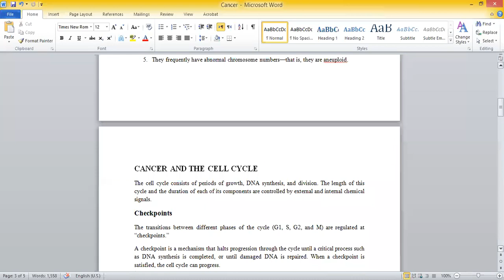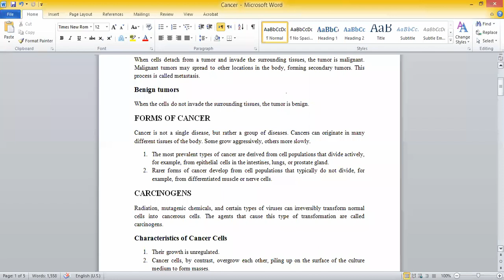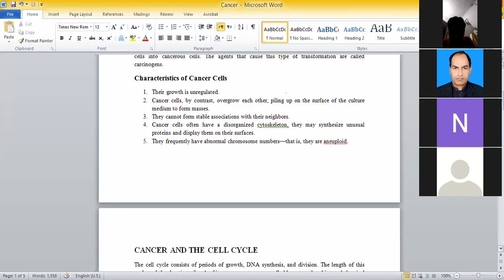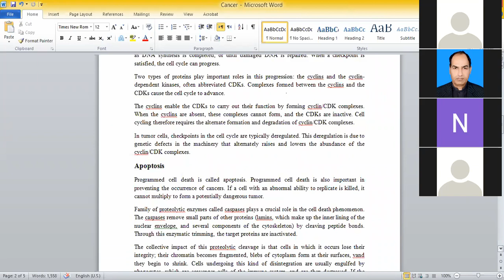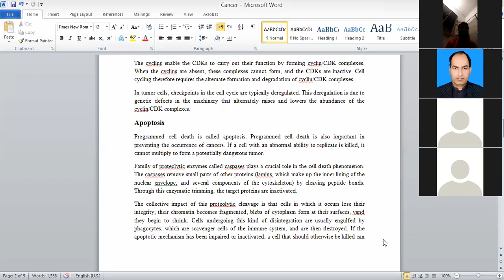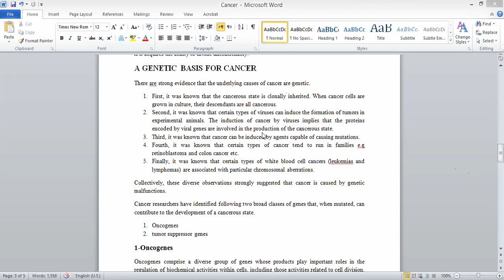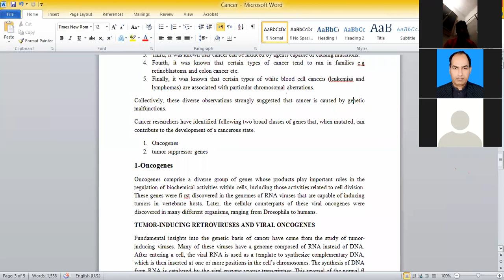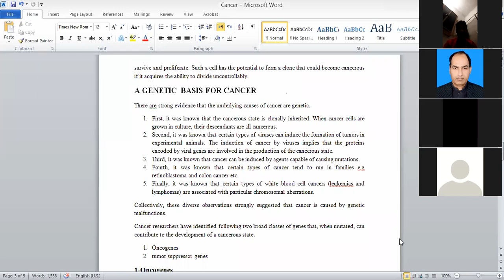Cancer & Its Types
This lecture is part of series of lectures which covers course contents of Genetics. Genetics is taught in 6th semester of BS - Zoology in The University of Bahawalpur and also in other semesters in different Pakistani Universities